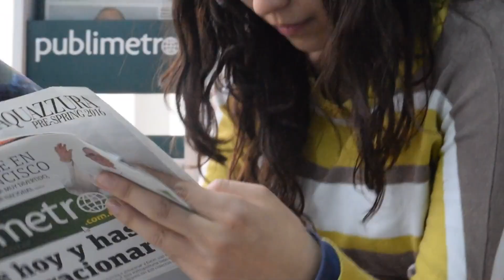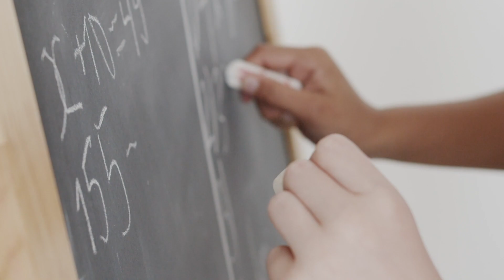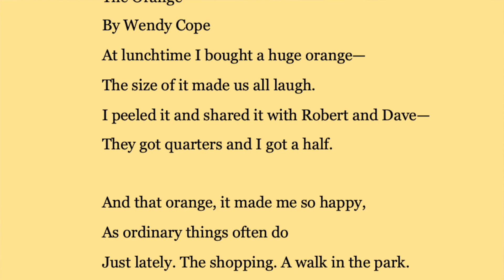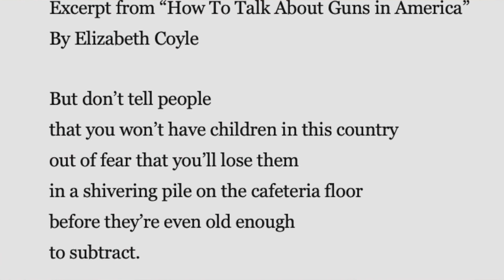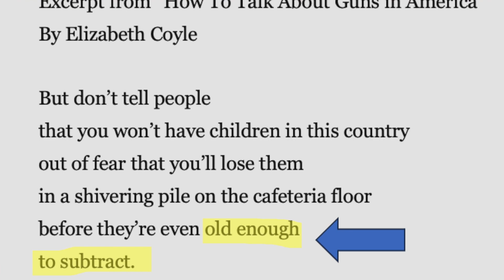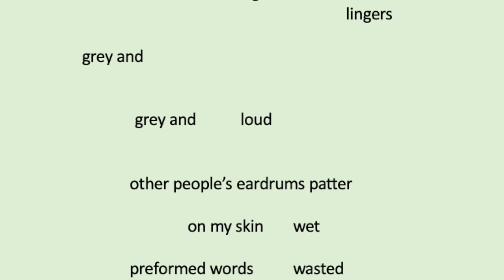8 Tips For Writing Poetry - with examples!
How do you write poems that last in your readers mind and evoke the intended emotion? Whether you're trying poetry for the first time or just need a little inspiration, this quick list of tips will help you create gorgeous poems with unique imagery. Experimenting in poetry also helps prose writers develop their style and voice!

00:00 My History With Poetry
01:06 Concrete Language
01:47 Emotional Honesty
02:43 A Singular Image
03:15 End On a Turning Point
03:44 Happy Poems!
04:45 To Rhyme or Not To Rhyme?
05:38 Tips for the First Draft
07:14 Sound Play